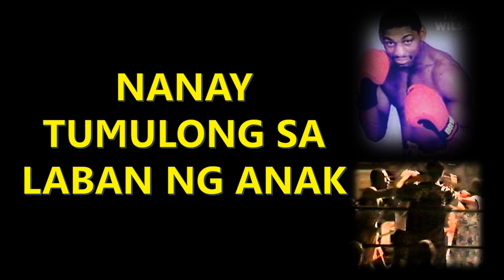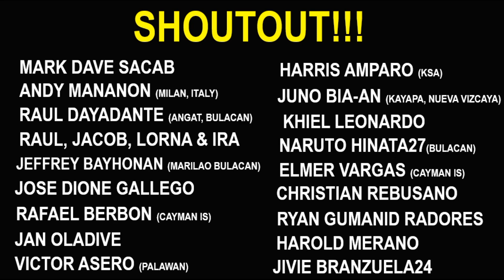NANAY TUMULONG SA LABAN NG NA DEHADONG ANAK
NANAY NG BOKSINGERO TUMULONG SA LABAN NG NADEHADONG ANAK